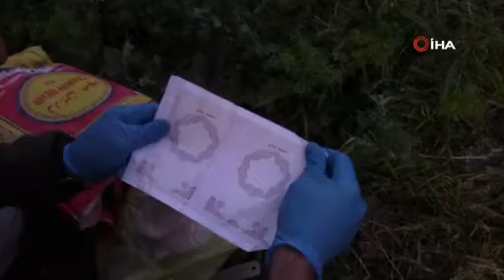Ağrı merkezli dev operasyon: 642 kaçak göçmen yakalandı